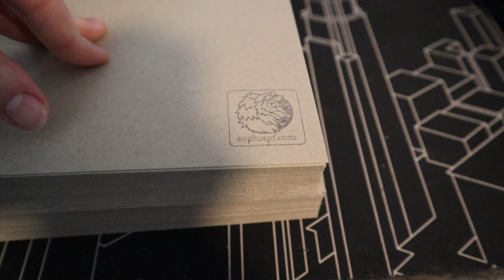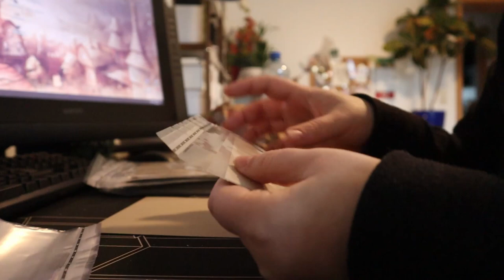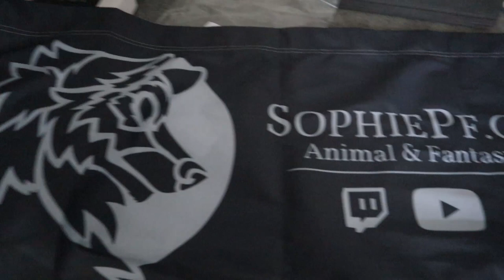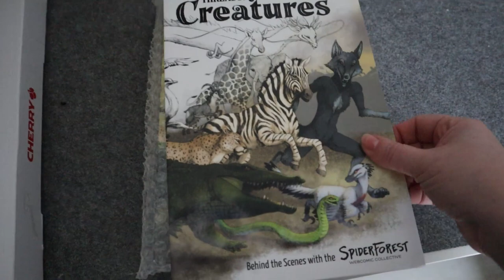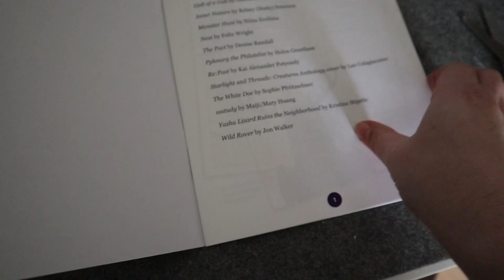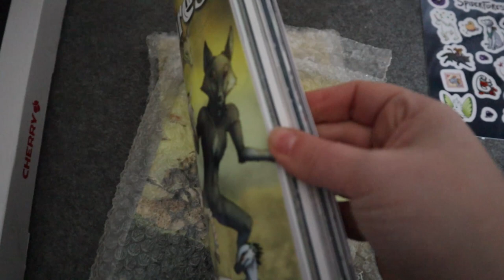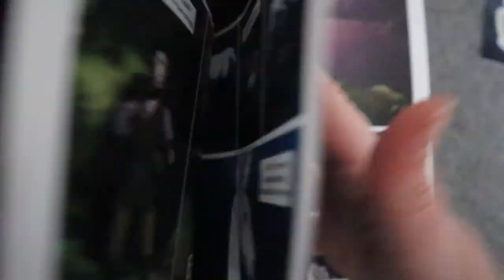chill con prep and anthology copies || vlog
Programs used:
Art - Photoshop CS6, Clip Studio Paint, Paint Tool SAI
Recording - OBS

Tech used:
Drawing - Cintiq 22HD
Recording - Canon EOS M50 / Samsung Galaxy A22